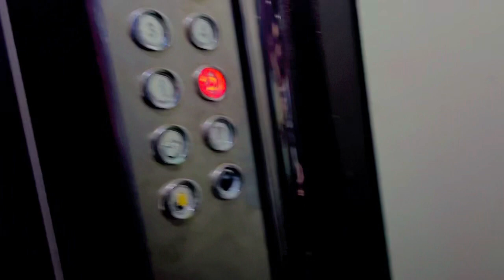Masjid of illam in Iran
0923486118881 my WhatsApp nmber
The Most Beautiful Mosques in Iran

Mosques in Iran, the Symbols of Islamic Architecture
Aban 27, 1401 AP — Mosques in Iran are the expression of Iranian Islamic art and architecture. They reflect different eras & historic backgrounds.
5.0
(1)

List of mosques in Iran
Gonbad Kabud Mosque · Goharshad Mosque · Haji Jalal Mosque · Howz-e Ma'jardar Mosque · Jameh Mosque of Gonabad · Jameh Mosque of Kashmar · Jameh Mosque of Marandiz ...
Isfahan Province
Shah Mosque (Isfahan)
The Shah Mosque (Persian: مسجد شاه) is a mosque located in Isfahan, Iran. It is located on the south side of Naghsh-e Jahan Square. It was built during the ...
Dome height (inner): 38m